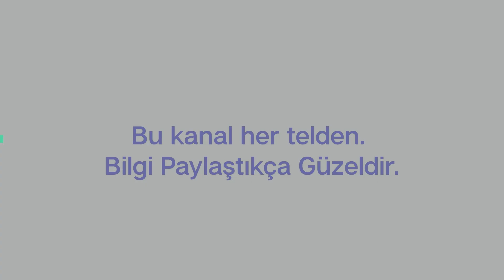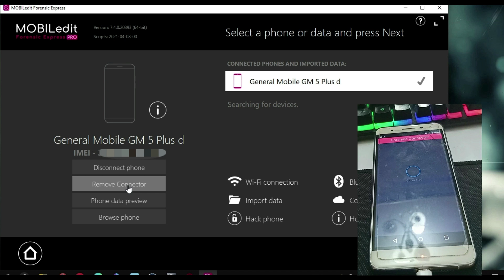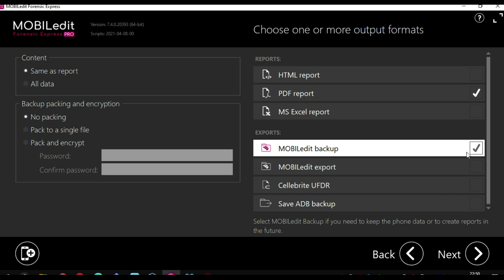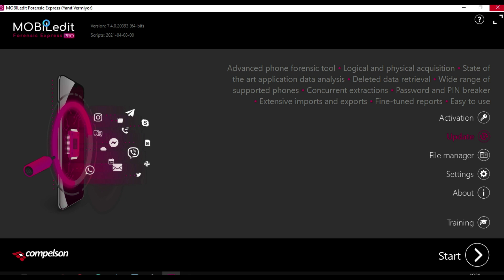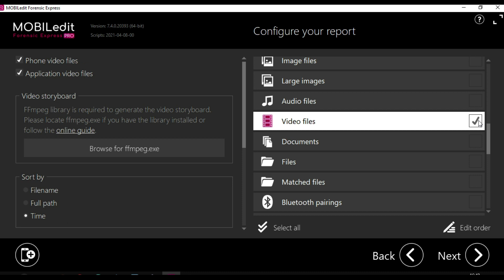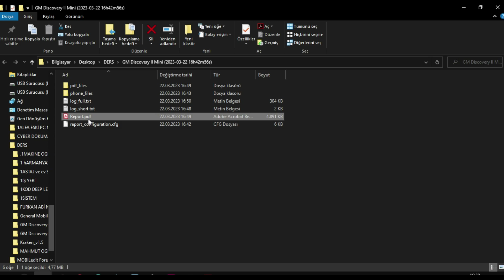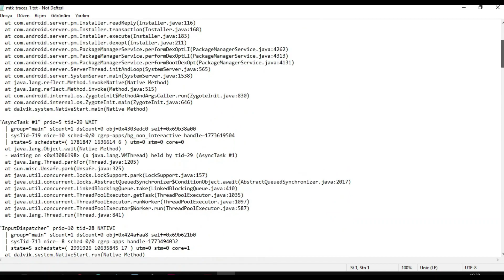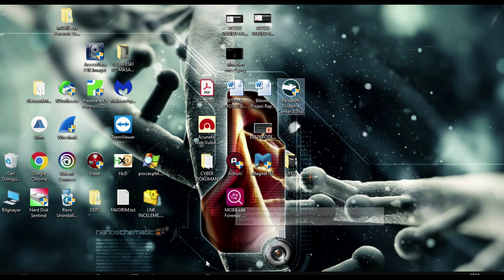"Adli İnceleme Yazılımı: Mobil Edit Forensic Express İncelemesi ve Silinen Verilerin Kurtarılması 💻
Bunları yapmak için telefonunuz rootlu(kök izni) olmalıdır. Ve yapacağınız işlerdeki  tüm sorumluluk size aittir.  Aynı zamanda telefon üzerindeki tuş kilidini de kaldırmanız mümkündür. Ve telefon üzerinde ki kayıtlı tüm wifi şifrelerini görebilirsiniz.

0:00 Mobiledit hakkında
1:22 Mobiledit telefonu gömedi?
01:29 USB debug(hata ayıklama modu) Açılması
01:49 Forensic connector yazılımı
02:13 Hack phone seçeneği giriş şifresi atlatma
02:40 Phone data preview kısmı
03:40 full content kısmı
03:51 application kısmı
05:57 mobiledit sürümünün önemi
06:07 Rootlu telefon ile rootsuz telefon karşılaştırma
06:51 Telefon fiziksel imajının alınması
07:40 Spesific selection kısmı
10:38 Dava dosyasının açılması
12:59 Belkasoft  X üzerinde imaj inceleme yapılması

digital forensics, cybersecurity, computer investigations, forensic data analysis, e-discovery, digital evidence, cyber crime investigation, computer forensics tools, forensic technology, legal technology